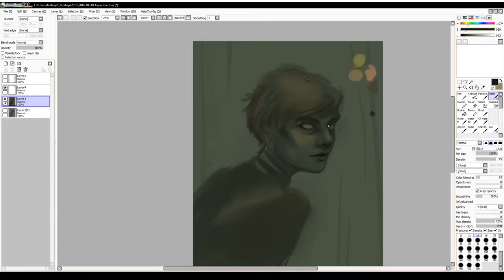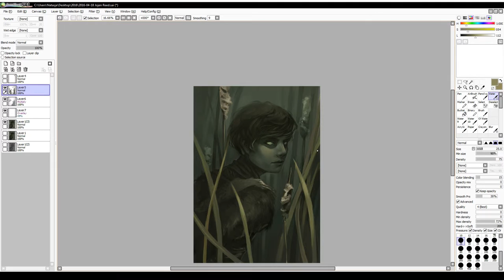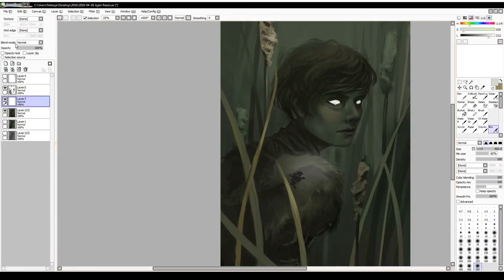Jojen Reed (digital painting)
In anticipation of the next season, here's some fanart of Game of Thrones' Jojen Reed, here as a greenseer. The original took around three hours to make.